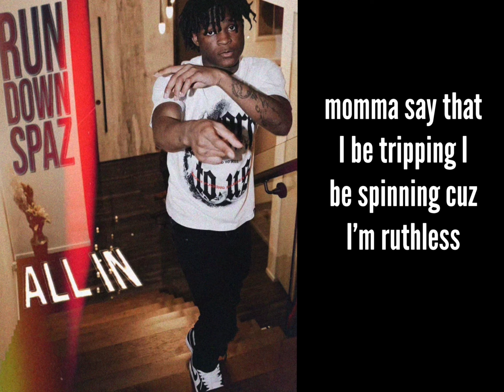Rundown Spaz - Grave Diggers